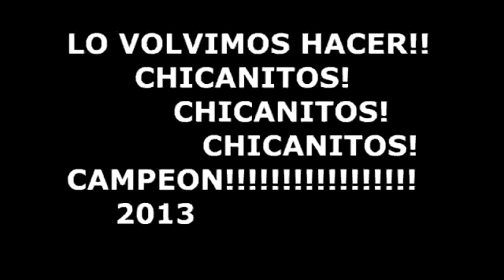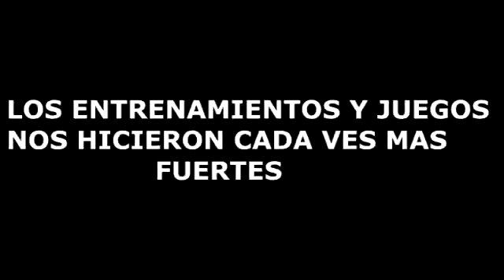CHICANITOS TRICAMPEON U-7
"Doves-Black And White Town", sound recording administered by: 13:01
EMI
"Fatboy Slim-The Rockafeller Skank", sound recording administered by: 8:16
SkintRecords
EMI
"Queen-We Are The Champions", sound recording administered by: 23:14
UMG
"Seu Jorge-Tive Razao (I Was Right)", sound recording administered by: 1:23
WMG
"Kim Mitzo Thompson-Haunted Entrance", sound recording administered by: 0:09
Believe

CARKAJADAS SHOW!! PRODUCTION